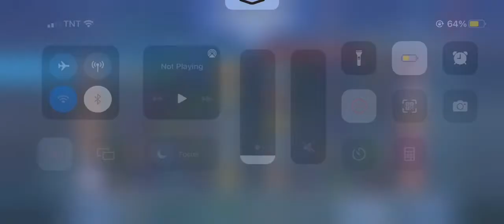Odette game play mobile legends (ML)MVP